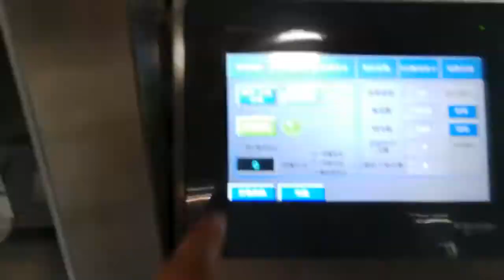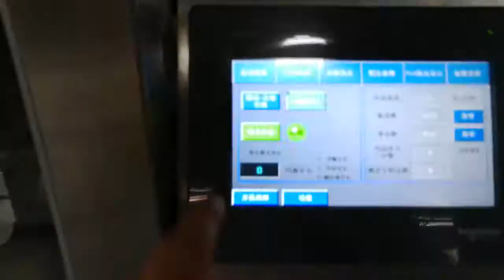Automatic packing machine for small parts hardware automatic 14 heas wigher packing machine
Attn: Connie Yan
Skype:connieyana11
WeChat: Pauline98171871
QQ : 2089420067